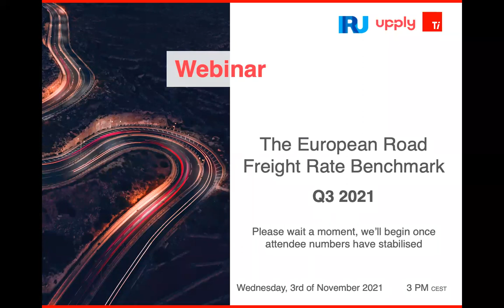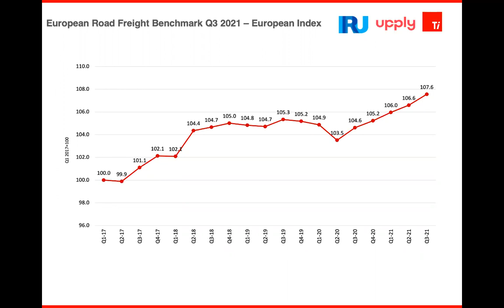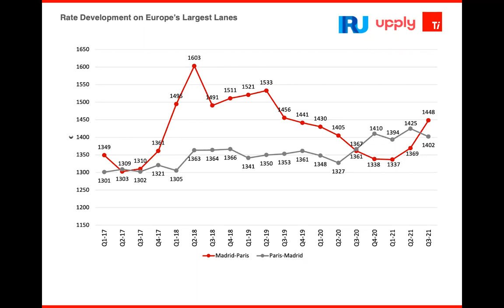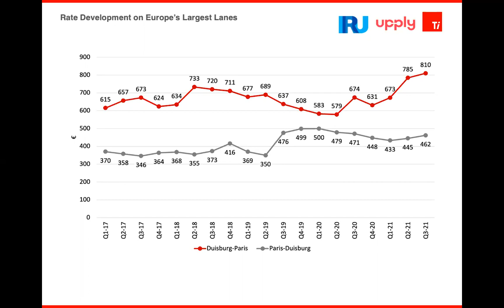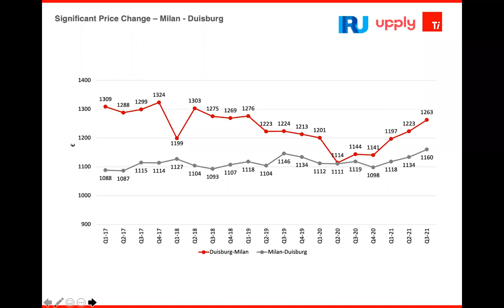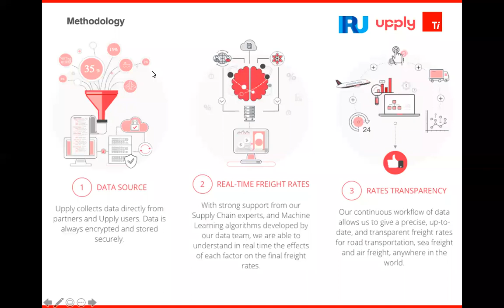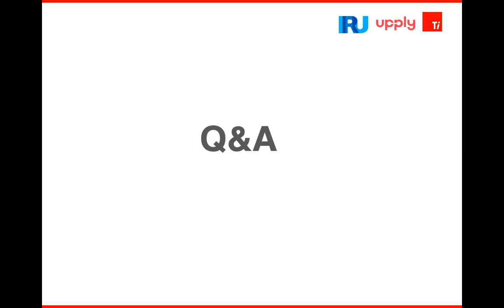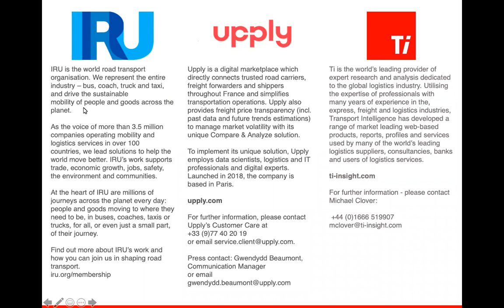Webinar: The Q3 2021 Road Freight Rates Benchmark - Transport Intelligence x IRU x Upply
🇬🇧  Ti, IRU & Upply publish the European Road Freight Rate Benchmark for Q3 2021

🇫🇷 Ti & Upply publient le Benchmark des taux de fret routier européens au 3e trimestre 2021